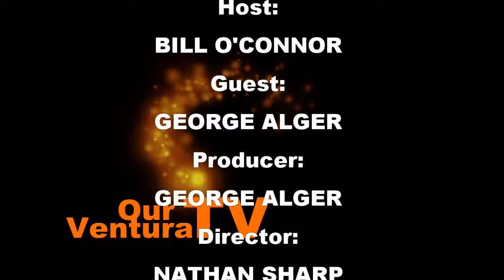An Invitation to Nonprofits from Our Ventura TV (2min)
Our Ventura TV producer, George Alger, speaks with Our Ventura TV host, Bill O'Connor, about inviting nonprofits -- and anyone else with a noncommercial message  -- to become a guest on Our Ventura TV.

Producer:
GEORGE ALGER

Director:
NATHAN SHARP